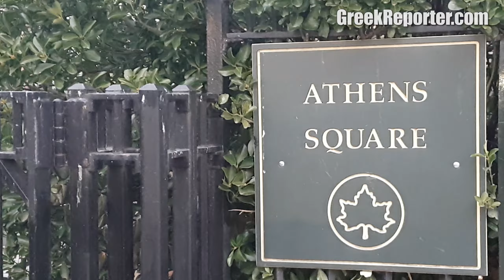Faces of Astoria: The Jeweler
- Meet Theodoros Moschokarfis, the owner of the iconic jewelry store 'Thessaloniki' in Astoria, Queens. This is a part of FacesofAstoria, GreekReporter's new short video series about the most Greek neighborhood in New York City.